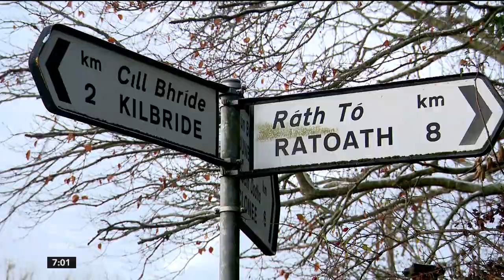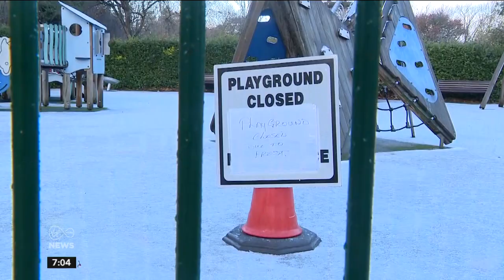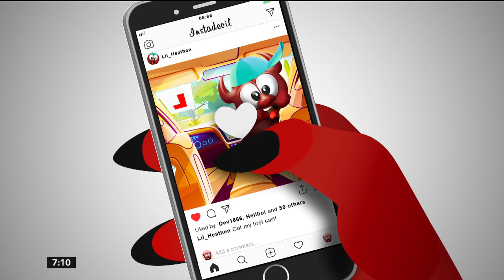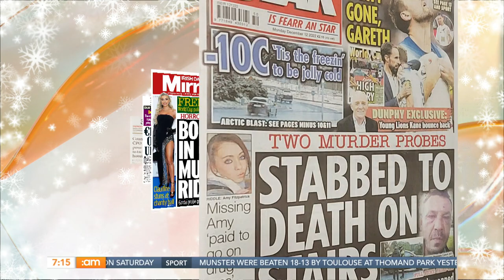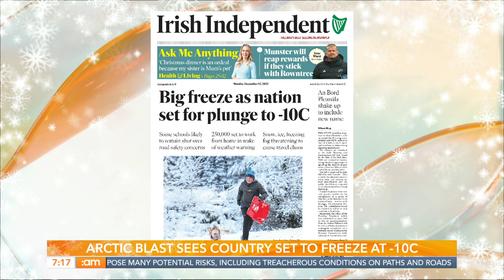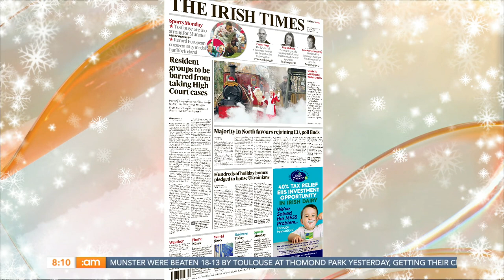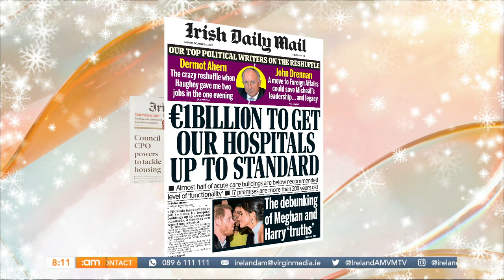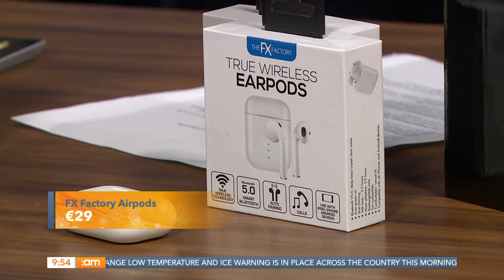Rugby Star Paul Wallace, Christmas Gadgets & Is 'Buy Now Pay Later' Safe? | Ireland AM (12/12/22)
Happy Monday, folks! ❄️

❄️ Elaine Burke, editor of Silicon Republic joins us now to discuss the advantages and disadvantages of Buy Now Pay Later schemes

⚽ Former Ireland and Lions rugby star who racked up an impressive 46 caps for Ireland during his time on the pitch, Paul Wallace joins us now

🍪 Chef Jack O'Keeffe's Goats Cheese, Plum & Walnut Tarts

👩‍⚕️ To tell us exactly what Voluntourism is, we're joined by Travel writer Thom Breathnac

🧸 We are joined by 2 Irish actors who have worked with huge stars such as Paul Mescal, Jerry Springer and Adrian Dunbar

🎄 Lorna Duffy is here to show us how to add some tailored looks to our wardrobes

🎻 Colin Baker is rounding up the top tech gifts for Christmas

00:00 | Good Morning!
1:33 | News with Nicole Gernon
8:37 | Headlines with Aideen Finnegan
18:17 | Buy Now Pay Later Explained
28:47 | Texts - Priest Shortage
32:50 | Rugby Star Paul Wallace
43:40 | Goats Cheese, Plum & Walnut Tarts Recipe
49:29 | Voluntourism Explained
56:44 | Texts - Borrowing Money
59:48 | Aoife Mulholland and Kwaku Fortune
1:09:57 | Tailored Fashion
 1:19:00 | Christmas Gadgets